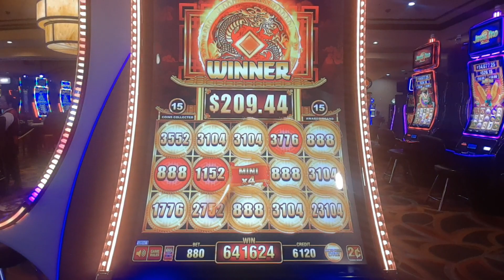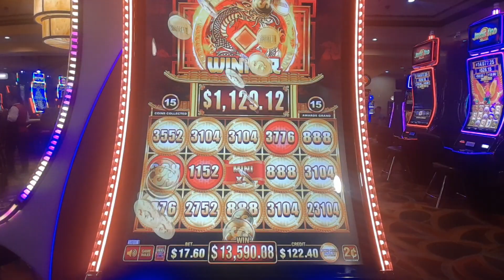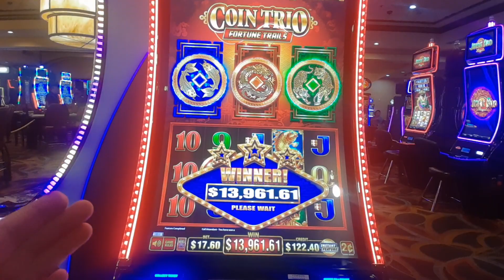Huuuuuge jackpot at Silver Sevens Casino!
Huge handpay at Silver Sevens Casino Las Vegas!